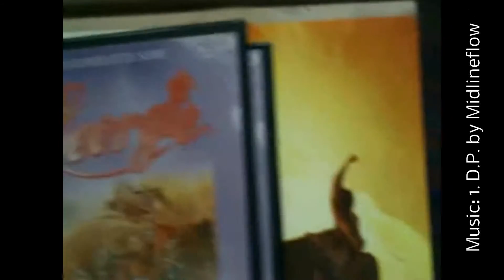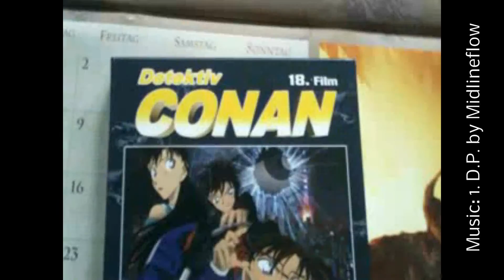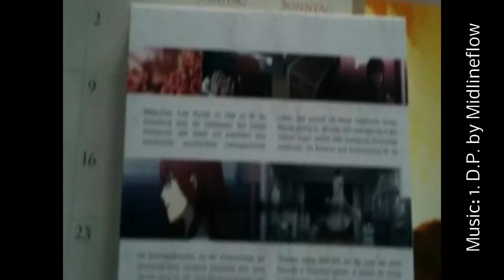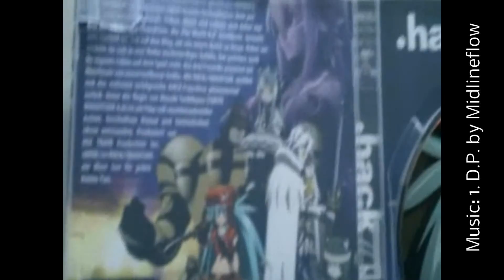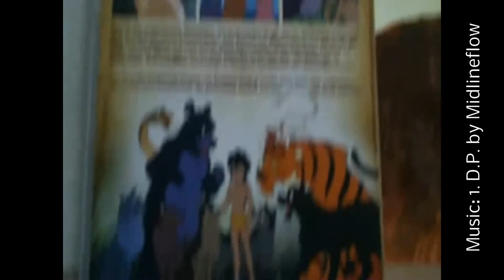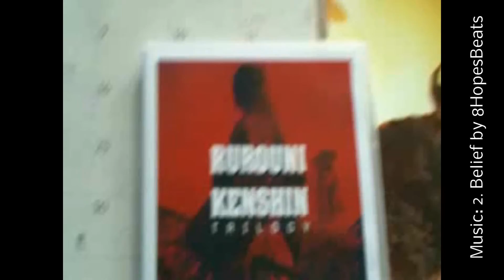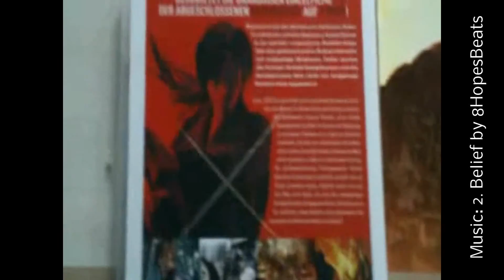Anime DVD Update 2016 - 2